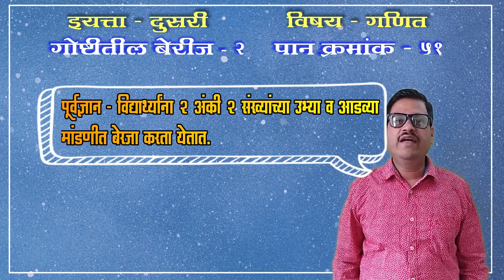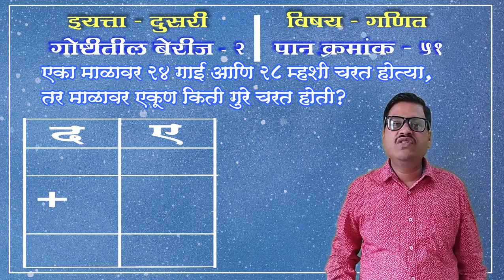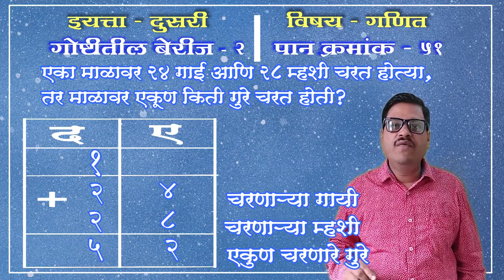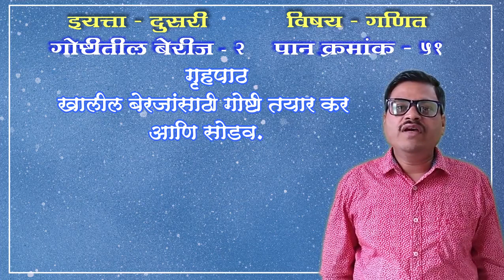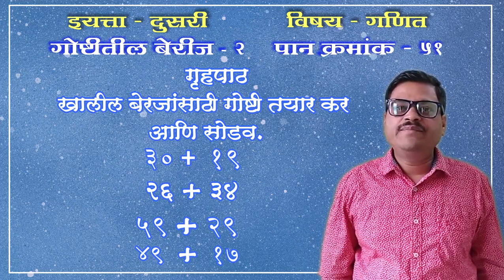इयत्ता - दुसरी,विषय - गणित,पान क्रमांक - ५ १ गोष्टीतील बेरीज - २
My all Conversation Video/Spoken English Video.